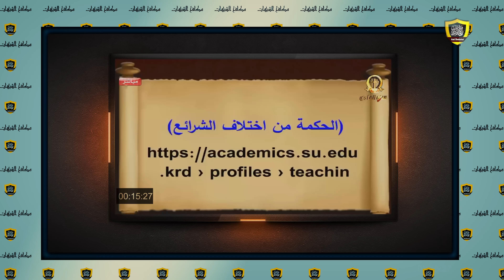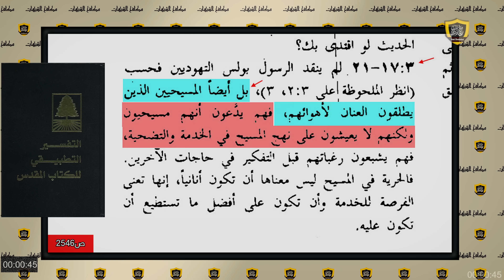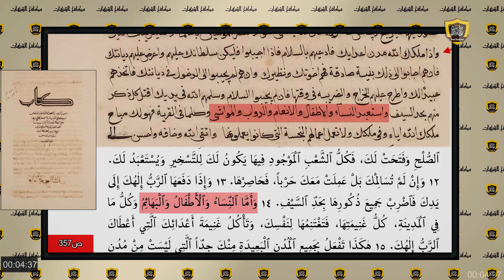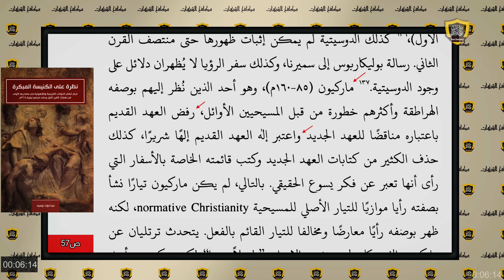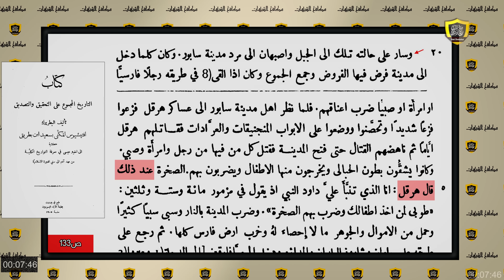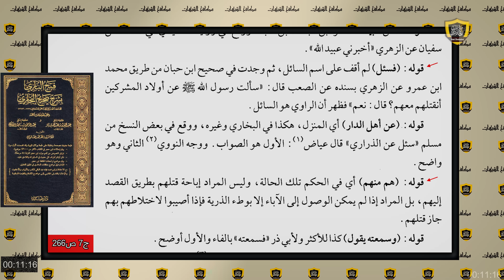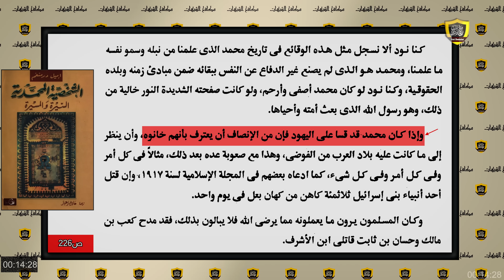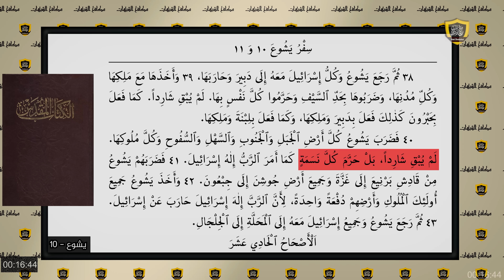مناظرة أبي عمر الباحث والقمص زكريا بطرس - قتل النساء والأطفال بين القرآن الكريم والكتاب المقدس 2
لدعم القناة على فودافون كاش: 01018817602
حلقة جديدة من قناة مكافح الشبهات للرد على شبهات الملاحدة والنصارى والرافضة والخوارج وأعداء الإسلام.